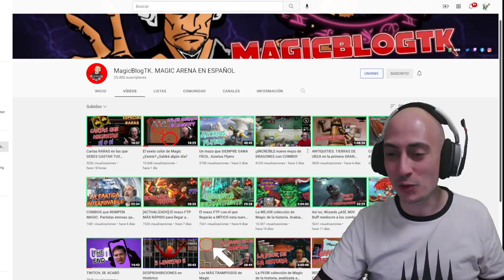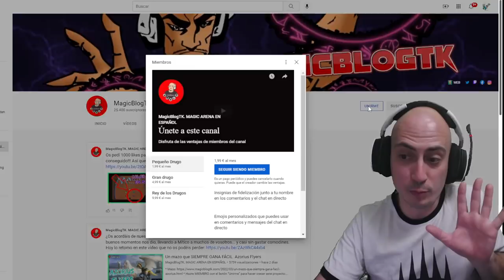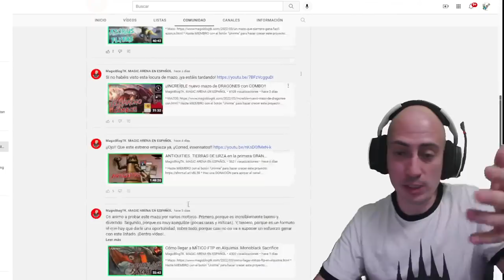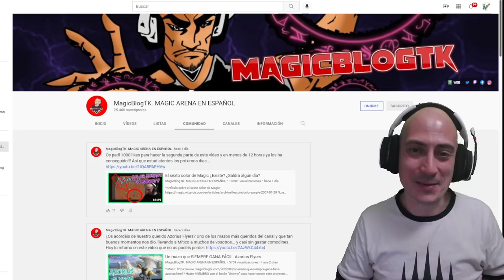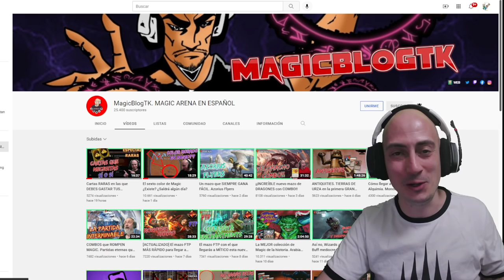¡¡LLEGAN LOS DIRECTOS DE MAGICBLOGTK A YOUTUBE!!